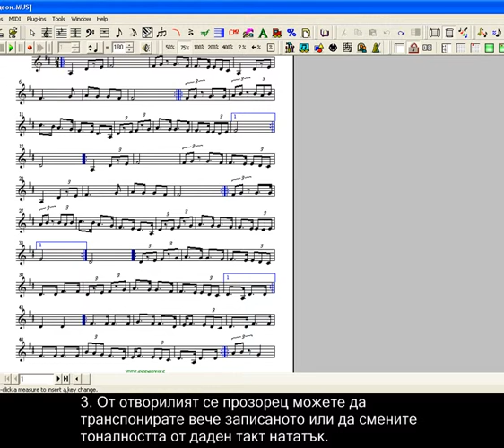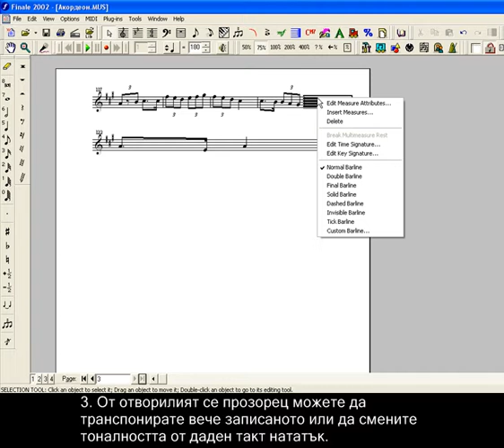Задаване и смяна на тоналност с Finale 2002